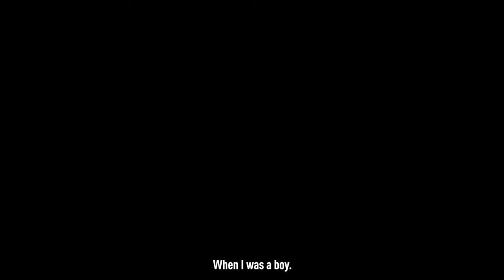FIFA 19 CHAMPIONS LEAGUE OFFICIAL TRAILER!!!!!!